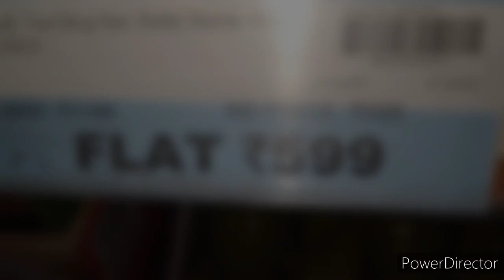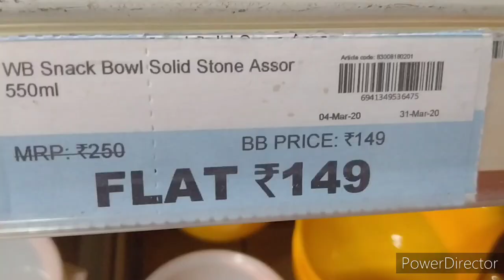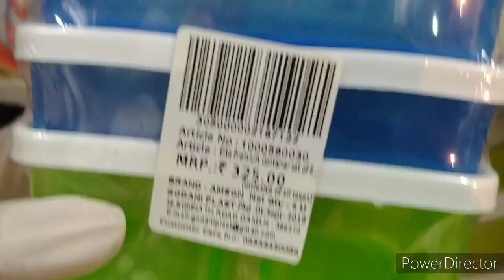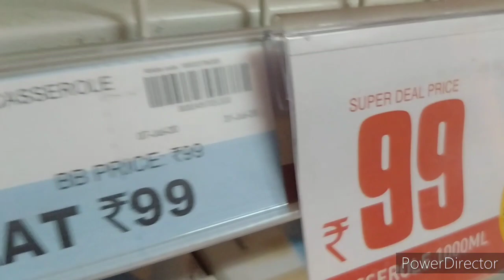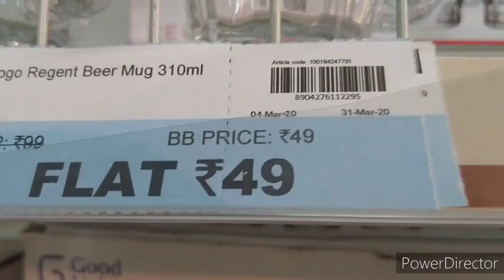big bazaar new kitchen products | big bazaar offers today | big bazaar shopping mall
Hello friends,

1) big bazaar new kitchen products
2) big bazaar offers today
3) big bazaar shopping mall
4) big bazaar delhi
5) big bazaar kitchen organiser